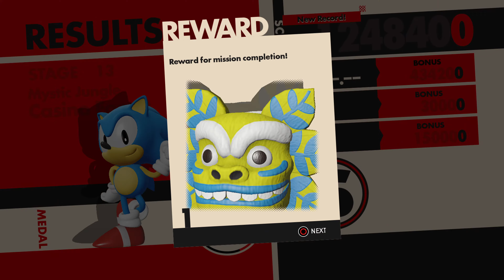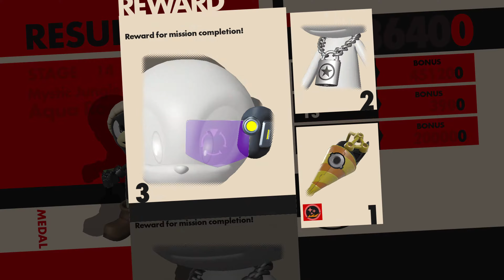Sonic Forces Levels 11 - 20 4k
Sonic Forces is a 3D/2D platformer video game in the Sonic the Hedgehog series developed by Sonic Team and published by Sega. It was released in November 2017 for Steam, Nintendo Switch, PlayStation 4 and Xbox One. Sonic Forces follows Sonic the Hedgehog as he joins a resistance force to take back the planet, after Dr. Eggman's Eggman Empire took over 99.9% of it with the help of Eggman's henchmen, the Phantom Ruby, and a mysterious new villain known as Infinite. The storyline of the game also ties into Sonic Mania.

Watch me play this game!   :D

**Sonic Forces**
00:00 Start
00:10 STAGE 11 Green Hill VS. Eggmen
03:32 STAGE 12 city Park Avenue
07:23 STAGE 13 Mystic Jungle Casino Forest
13:36 STAGE 14 Mystic Jungle Aqua Road
16:57 STAGE 15 city Sunset Heights
21:04 STAGE 16 Metropolis Capital City
24:08 STAGE 17 Metropolis VS. Infinite
29:47 STAGE 18 Chemical Plant Chemical Plant
35:15 STAGE 19 city Red Gate Bridge
40:39 STAGE 20 Green Hill Guardian Road

Thank you for your awesome support!    :D